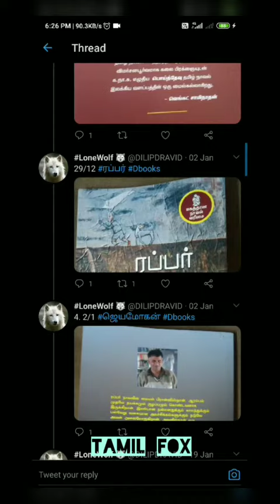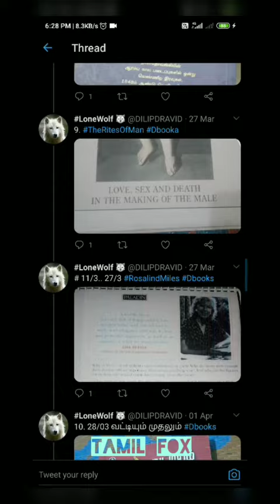புத்தக பரிந்துரை by Lone wolf 🐺 -TamilFox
தாய் , பொய்த்தேவு , ரப்பர், unknown destination, நாஞ்சில் நாடன், வட்டியும் முதலும், பெண் ஏன் அடிமையானாள், etc..